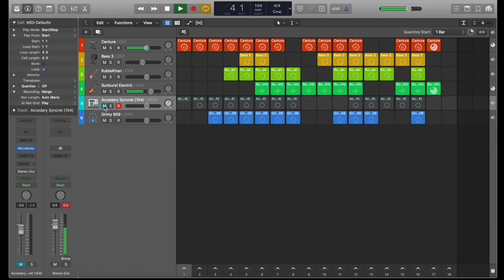Esperanza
A little dancy thing I made with Logic Live Loops. Too much tension and anger all valid, but wrote to this to bring hope and solace in these times. All Wrongs Reversed. BlackLivesMatter Dedicated to all of those who struggle for real justice and equality.